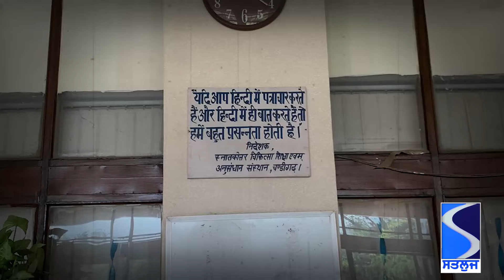ਪੰਜਾਬੀਅਤ ਅਤੇ ਪੰਜਾਬੀ ਦੇ ਕਤਲ ਦੀ ਸਾਜਿਸ਼ ! ਕਿਤੇ ਇਸ ਪਿੱਛੇ RSS ਦਾ ਹੱਥ ਤਾਂ ਨਹੀਂ ?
ਪੰਜਾਬੀਅਤ ਅਤੇ ਪੰਜਾਬੀ ਦੇ ਕਤਲ ਦੀ ਸਾਜਿਸ਼  !
ਕਿਤੇ ਇਸ ਪਿੱਛੇ RSS ਦਾ ਹੱਥ ਤਾਂ ਨਹੀਂ  ?
ਪੀਜੀਆਈ ਚੰਡੀਗੜ੍ਹ ਦਾ ਹਿੰਦੀਕਰਨ
ਪੰਜਾਬੀ  ਬੋਲਣ 'ਤੇ ਮਨਾਹੀ
ਪੀਜੀਆਈ ਚੰਡੀਗੜ੍ਹ ਦੇ ਸਾਰੇ ਬੋਰਡ ਹਿੰਦੀ ਅਤੇ ਅੰਗਰੇਜ਼ੀ ਵਿਚ
ਪੀਜੀਆਈ ਦੇ ਡਾਇਰੈਕਟਰ ਨੇ ਸਾਰੇ ਕੰਮ ਹਿੰਦੀ ਵਿੱਚ ਕਰਨ ਦੀ ਦਿੱਤੀ ਹਦਾਇਦ
ਪੰਜਾਬ ਦੇ ਸਾਬਕਾ ਮੁੱਖ ਮੰਤਰੀ ਪ੍ਰਤਾਪ ਸਿੰਘ ਕੈਰੋਂ ਦੇ ਯਤਨਾਂ ਸਦਕਾ ਬਣਿਆ ਸੀ PGI